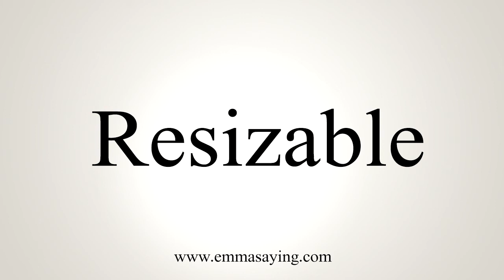How To Say Resizable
Learn how to say Resizable with EmmaSaying free pronunciation tutorials.